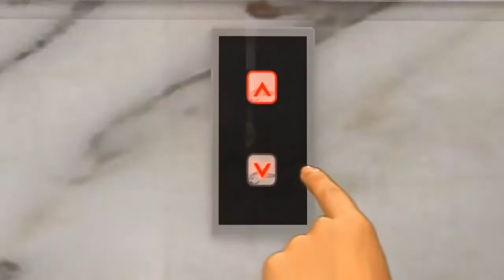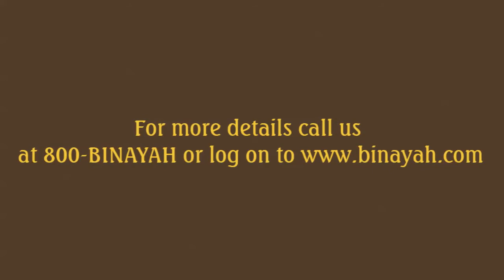Gemini Splendor in MBR City Dubai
Gemini Splendor features 134 residences comprising one, two, three bedroom apartments, town houses and duplex penthouses.